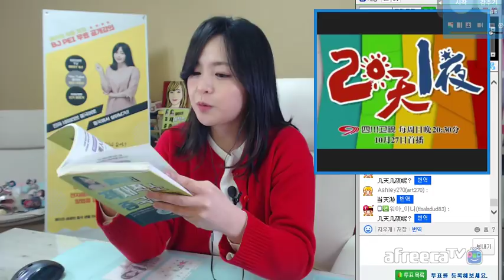[페이의 적재적소 중국어] 142강.几天几夜呢 (몇 박 며칠 편)